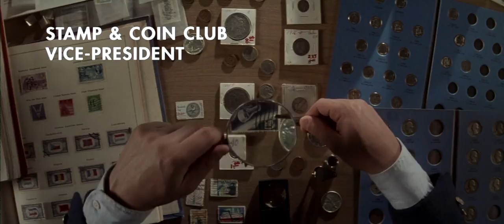Rushmore - Yearbook Montage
Uploaded for ENGL 3500 final project